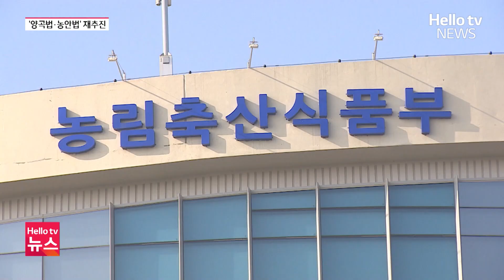이원택의 1호 법안?…'양곡법·농안법' 재추진ㅣ#헬로tv뉴스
제22대 국회 개원 뒤 전북 도내 국회의원들의 첫 법안 발의도 이어지고 있습니다.
쌀값이 떨어질 때 남는 쌀을 정부가 사들이는 양곡관리법, 또 농산물의 최저가격을 보장해 주는 농수산물 유통 및 가격 안정법, 즉 농안법 개정안도 다시 발의됐는데요.
정명기 기자의 보도입니다.